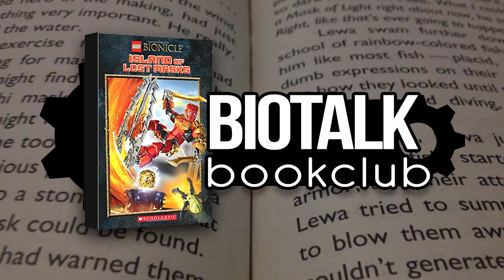BioTalk Book Club - Island of Lost Masks: Chapter 2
Be sure to check out the WEBCAM VERSION of this episode over on Vessel!

Hello everybody, and welcome to the BioTalk Book Club! This week, Var, Eljay, Kahi, Viper, and Takuma sit down to discuss the second chapter of Island of Lost Masks, the first BIONICLE book for 2015.